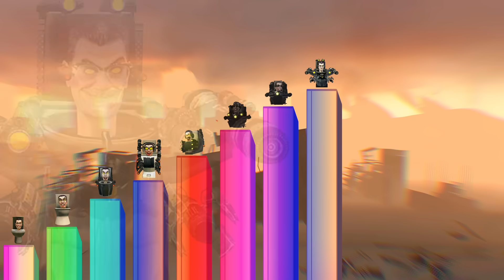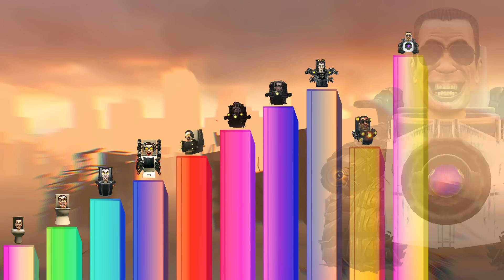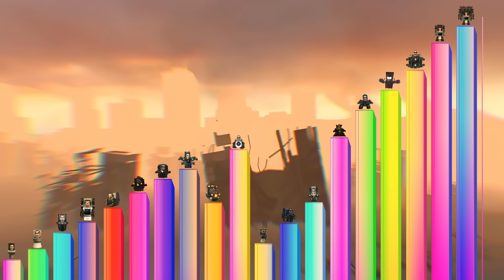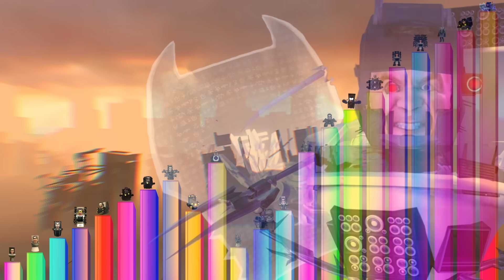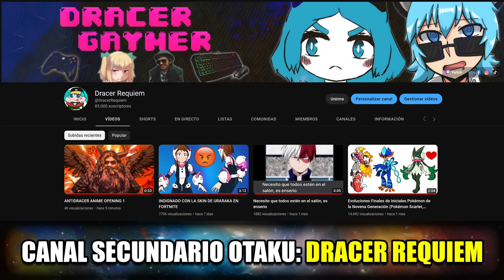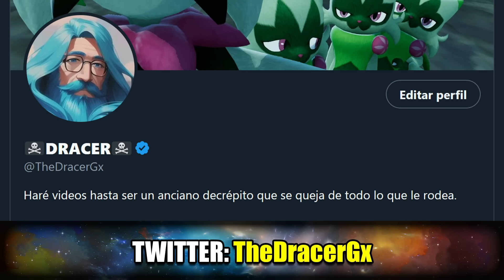Niveles de Poder de G-MAN (Skibidi Toilet Nueva Forma)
En este video, veremos, todos los poderes actuales de G-MAN 4.0.